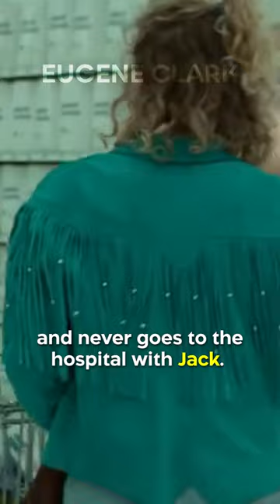Did You Know In WHITE NOISE…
Jack’s alarm clock is a Panasonic, and that was originally supposed to be the name of the novel this film is based on. Thanks to name being owned and copyrighted by the electronic company, they went with White Noise instead. During the closing credits sequence, you can hear the song, “New Body Rhumba”, being played from LCD Soundsystem. There is a section in the song where Nancy Whang repeatedly chants “Panasonic” in the background. Also, this film is a very close representation of the novel aside from the church hospital and the climactic sequences at the Roadway Motel. Also, in the book, Babette never appears at the motel, never gets shot, and never goes to the hospital with Jack.